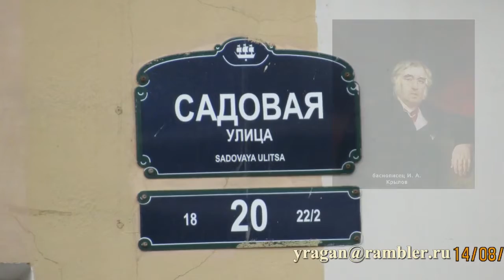Садовая ул., 20 Санкт-Петербург